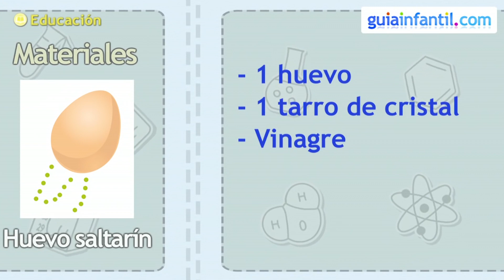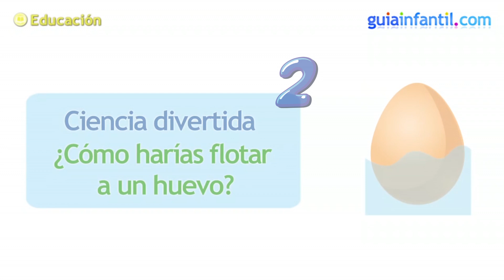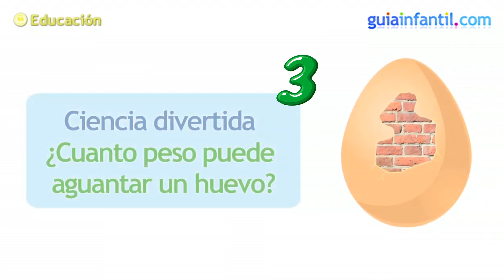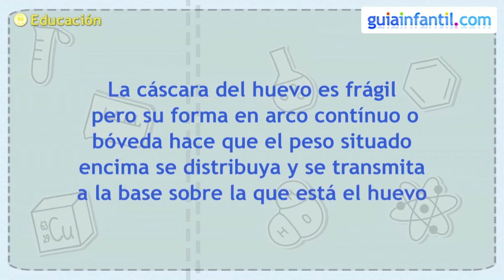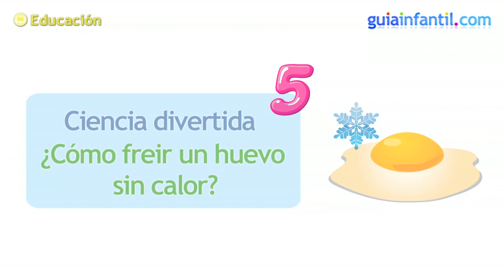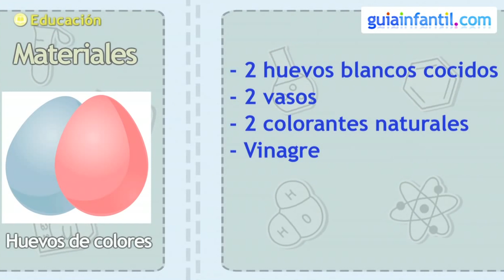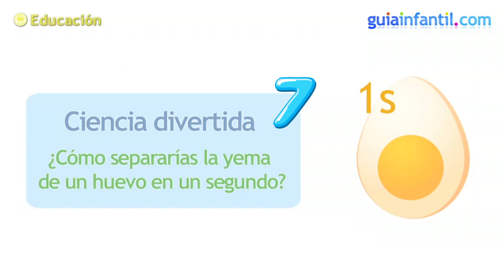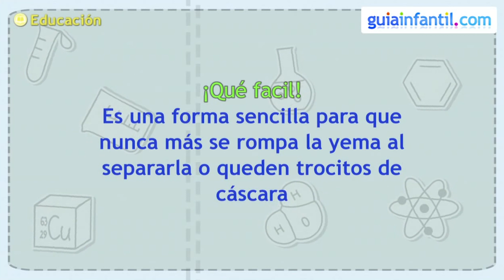7 experimentos con huevos para hacer en casa con los niños | Ciencia divertida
Si buscas experimentos divertidos para niños, que sean caseros y fáciles de realizar, estás en el lugar adecuado. Os ofrecemos 7 experimentos con huevos para despertar el interés por la ciencia de los más pequeños de la casa. Descubrirás cómo hacer saltar un huevo e incluso freírlo sin calor. ¡Sorprende a tus amigos y a tu familia!

- ¿Sabrías hacer saltar a un huevo? (00:16)
- ¿Cómo harías flotar a un huevo? (01:21)
- ¿Cuánto peso puede aguantar un huevo? (02:26)
- ¿Cómo saber si un huevo está cocido sin abrirlo? (03:29)
- ¿Cómo freír un huevo sin calor? (04:35)
- ¿Cómo teñir huevos de colores? (05:39)
- ¿Cómo separarías la yema de un huevo en un segundo? (06:54)